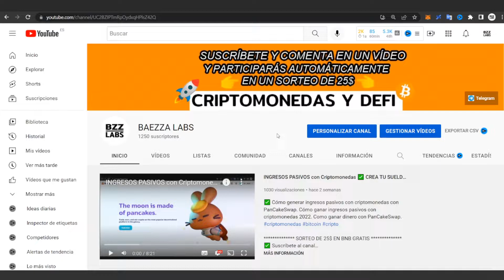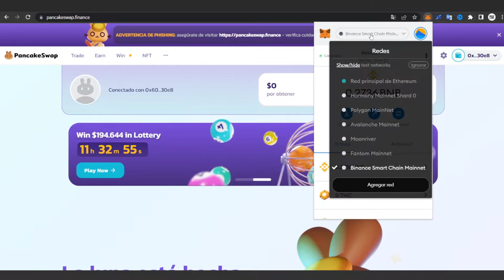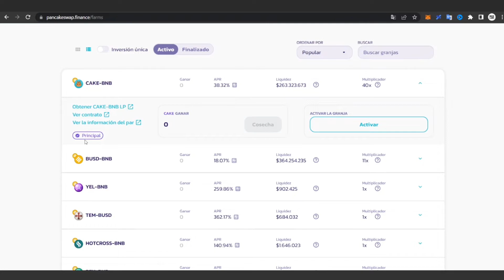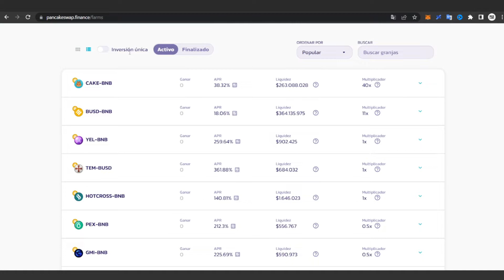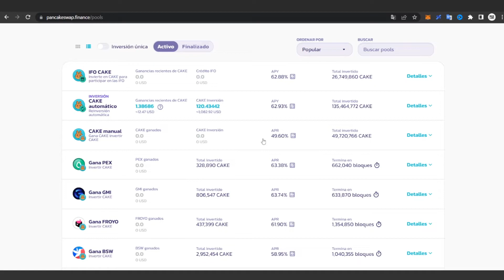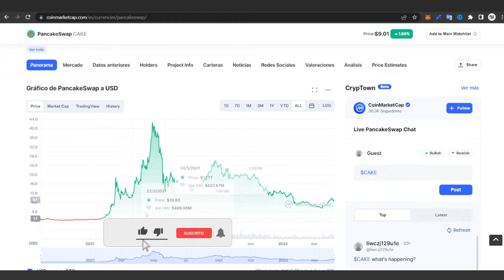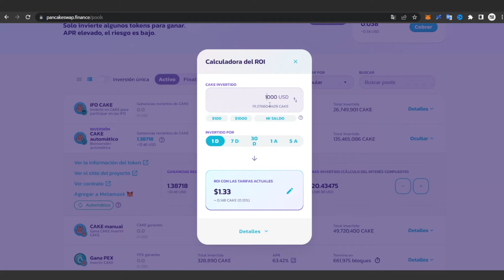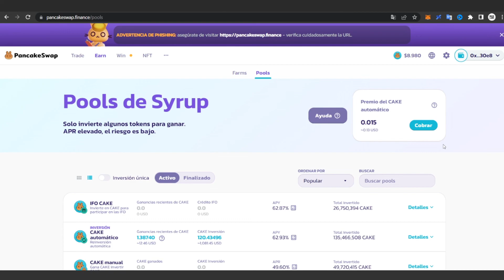Gana un SUELDO con Ingresos Pasivos en PancakeSwap Español ✅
✔️ PancakeSwap Tutorial en Español. Cómo funciona PancakeSwap. Cómo ganar ingresos pasivos con criptomonedas 2022. Ingresos pasivos criptomonedas.

✅ Comprar Ledger Nano S donde guardo mis Criptos